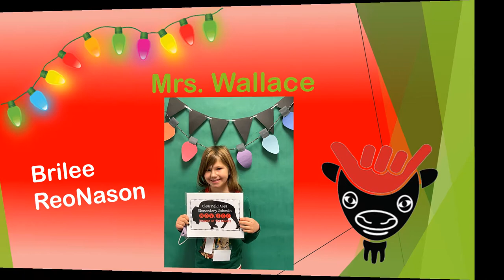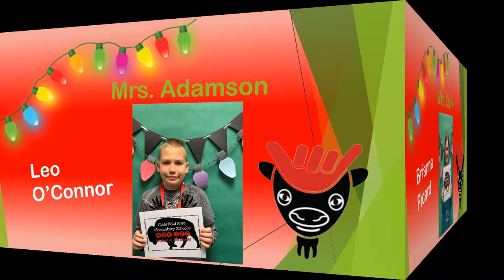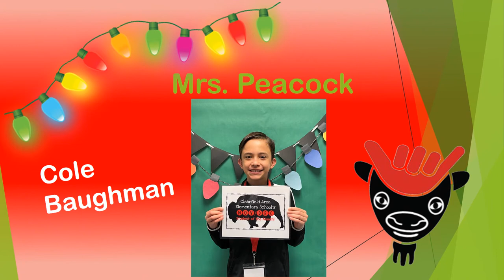Clearfield Area Elementary School - Student of the Month - November & December 2020